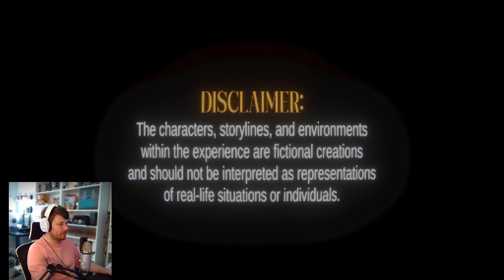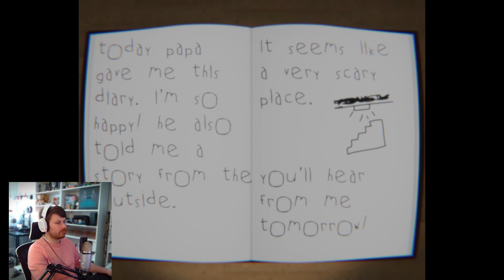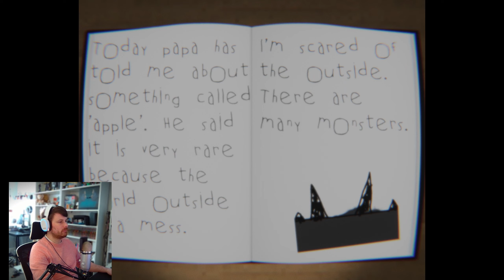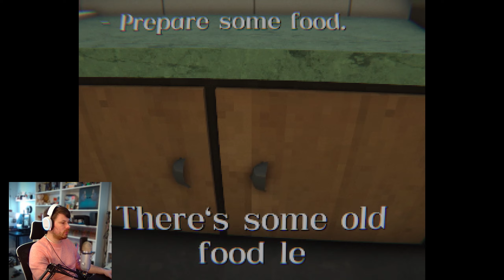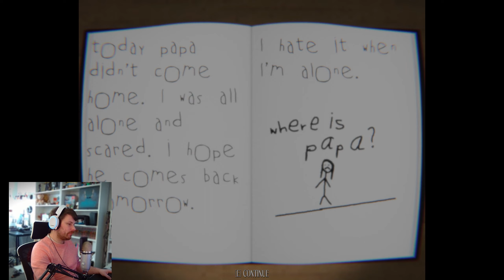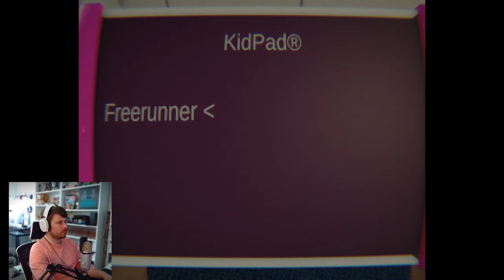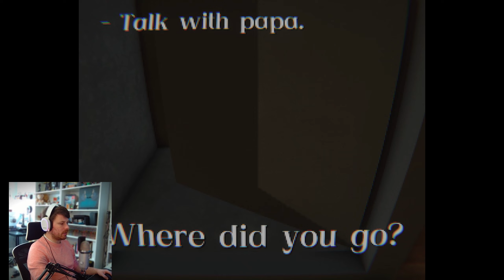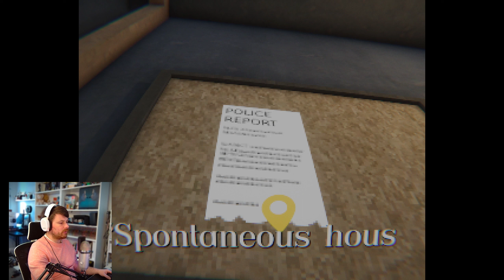This game is terrifying and sad. My eyes deceive. Horror from a child's perspective.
This game is terrifying and sad. It has you hooked and disgusted at the same time. My eyes deceive. Horror from a child's perspective.

Even if it's a moist eggplant. Help me beat the system. 💪